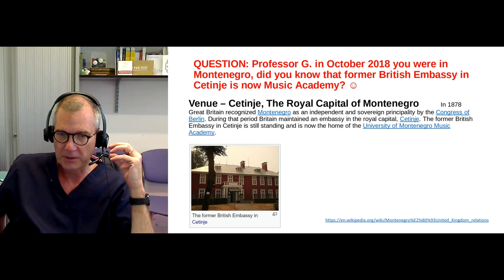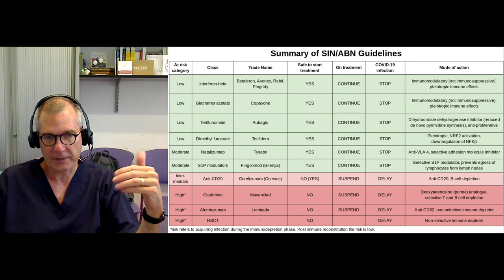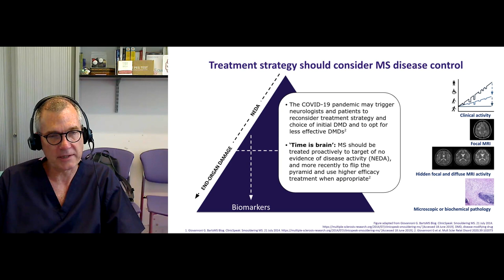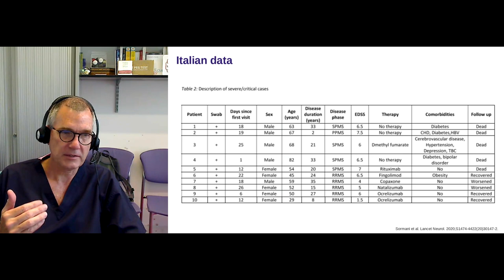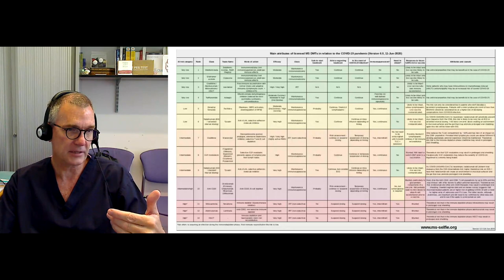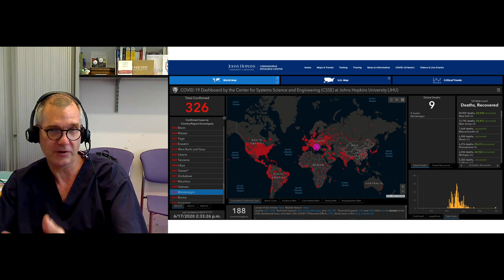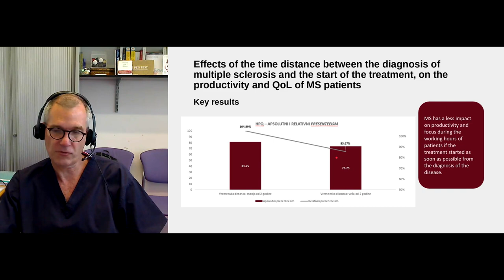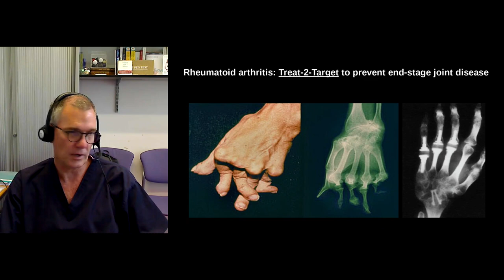Preserving Brain Health in time of COVID-19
My presentation that is to be shown next week in Montenegro at their Art of Preserving Brain Health. It is a great pity I can't be there in person.